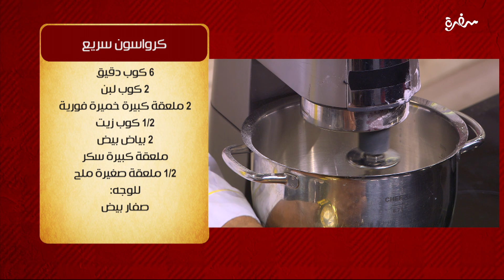كرواسون سريع | الشيف شربيني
طريقة عمل كرواسون سريع   مع الشيف شربيني في الشيف